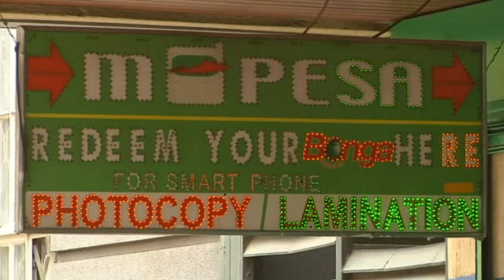2020 01 17 ABC TV The World Amanda Watson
I was interviewed by Manny Tsigas for the ABC TV program The World on January 17th 2020. The discussion was about mandatory mobile phone SIM card registration in Papua New Guinea.